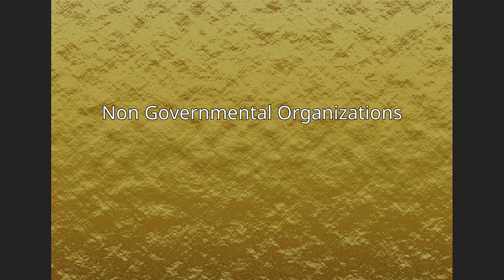Kathikund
Kathikund  is a community development block that forms one of the administrative units in the Dumka Sadar subdivision of the Dumka district, Jharkhand state, India.